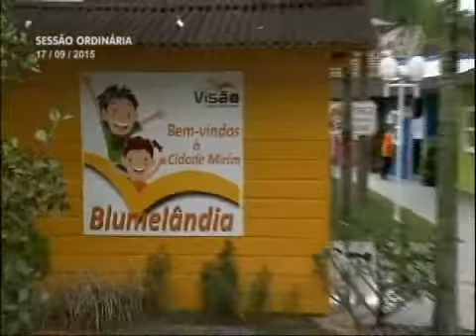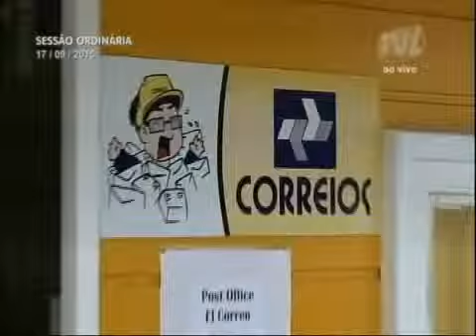Pronunciamento do Vereador Oldemar Becker 17/09/2015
O vereador Oldemar Becker (PPS) comentou que em uma visita ao Colégio Visão conheceu o projeto Blumelândia, que desde cedo ensina o papel da política no dia a dia da comunidade. Salientou que as crianças aprendem administrar o dinheiro, realizar reuniões e eleger o prefeito. Parabenizou a iniciativa e afirmou que esse é um projeto que as escolas públicas também poderiam adotar. Em outro momento, parabenizou fiscais do governo municipal que estão visitando a comunidade e realizando melhorias reivindicadas pela comunidade. Falou ainda sobre a festa realizada na Igreja Santa Cruz e disse que quando a comunidade se une, todos saem fortalecidos. Ao final, citou um projeto de sua autoria que comemora o Dia Municipal do Jornalista. Falou da importância dos profissionais que atuam na área e mantêm a comunidade sempre bem informada. Parabenizou o comunicador da TV Legislativa, Marcos Roberto Jana, pelos 25 anos de carreira, e através dele cumprimentou todos os repórteres que atuam na cidade.